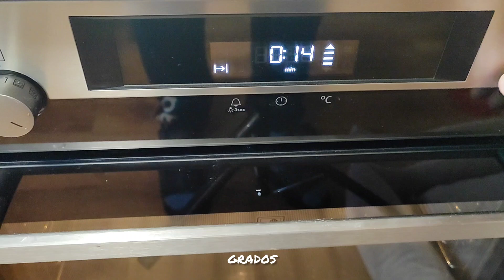EL POSTRE MAS FÁCIL Y SUPER RICO... MEJOR QUE UN FLAN